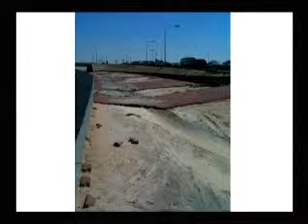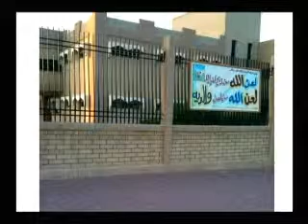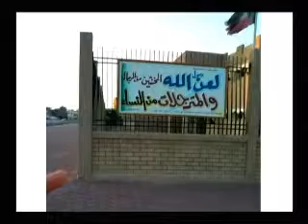خطبة الشيخ علي حسن حول الخصخصة2